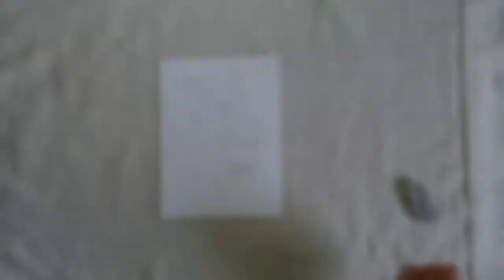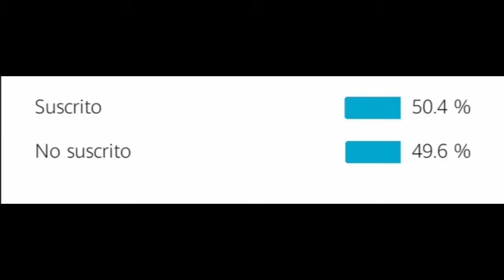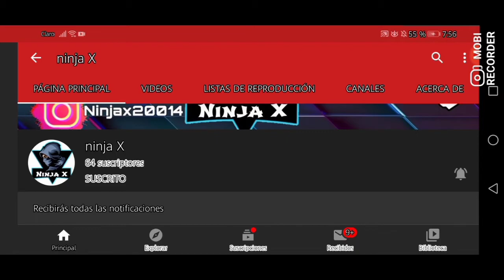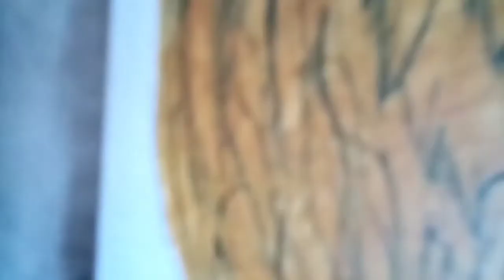Pinto por primera vez en *lienzo*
En los comentarios pueden dejarme sus sujerencias que les parece mi contenido y en instagram pueden seguirme y ahí me pueden escribir para darme sujerencias de que quisieran que dibuje nos vemos a la próxima cuídense mucho